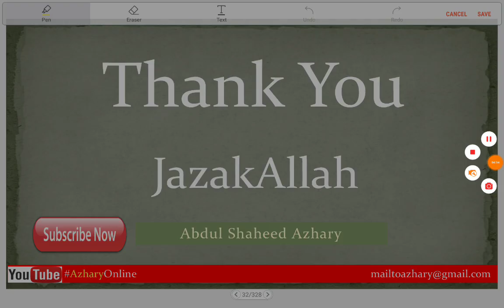Adhkar 60 ഇന്നത്തെ ഖൈർ നമുക്ക് അല്ലാഹുവിനോട് ചോദിക്കാം Everyday Dua_azhari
voice by Abdul Shaheed Azhary